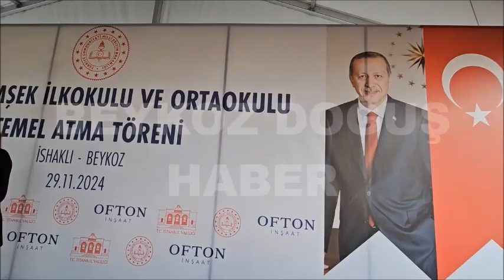İshaklı Yusuf Şimşek İlk ve Ortaokulu’nun Temeli Atıldı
İstanbul Valiliği’nin başlattığı “İstanbul’a İyiliğin 1000 Hali Projesi” kapsamında Ofton İnşaat’ın sponsorluğunda Yusuf Şimşek İlk ve Ortaokulu’nun temeli İshaklı Mahallesi’nde atıldı.